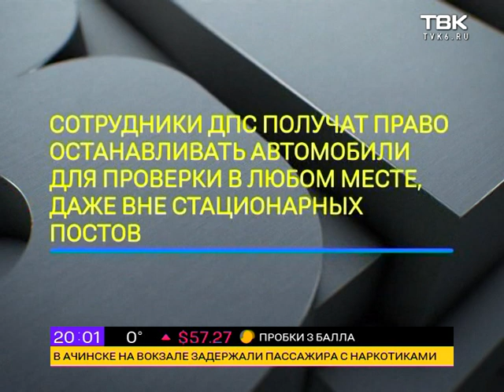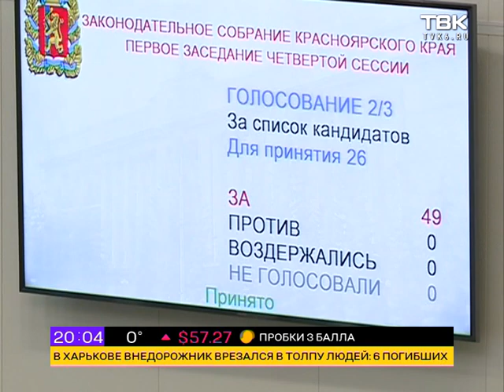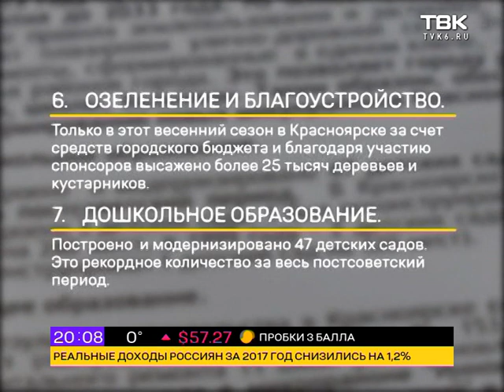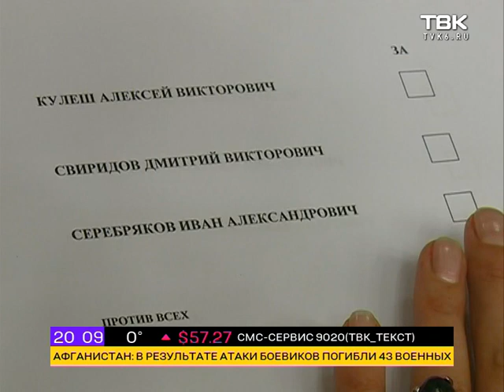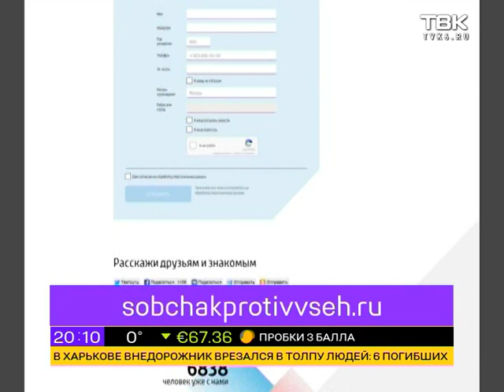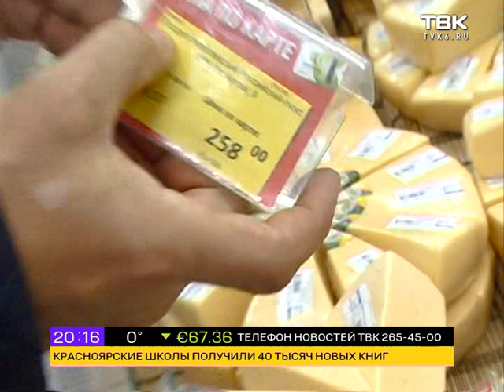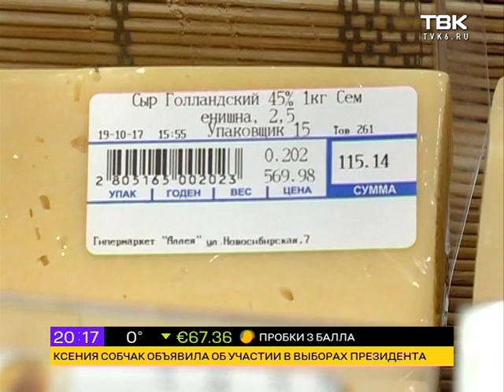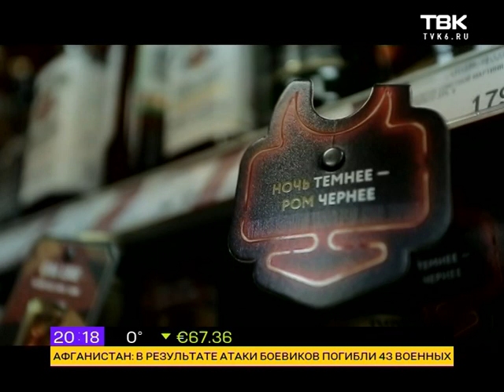Новости ТВК. 19 октября 2017 года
Смотрите в этом выпуске:

В ожидании кадровых перестановок с приходом нового мэра! Какие настроения царят в городской администрации?

Реакция общественности на заявление Ксении Собчак об участии в президентской гонке!

Торговая сеть Магнит заявила о покупке супермаркетов под брендом Красный Яр!

Что показала проверка сыра красноярских производителей?